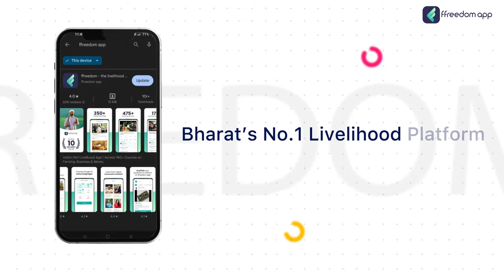Poultry Farming Course Trailer in English | ffreedom app